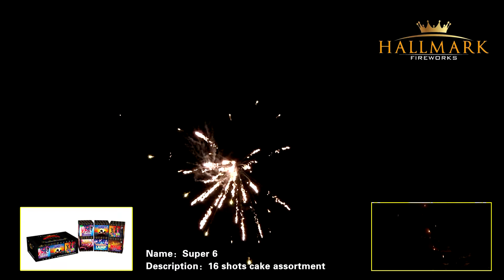0027 Magical 6. Aladdin's Lamp